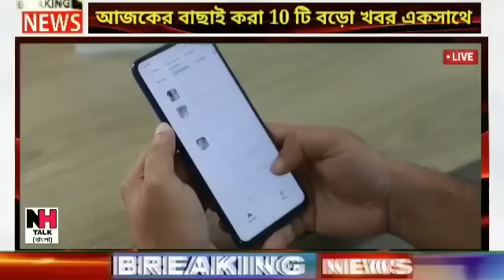আজকের সেরা ১০ টি বাছাই করা বড়ো খবর||তাজা খবর||WB Weather Report Today|| Today Trending News